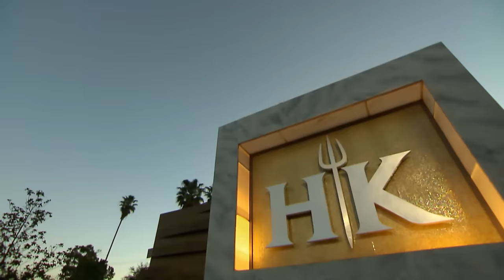Hell's Kitchen (U.S.) Uncensored - Season 17, Episode 3 - Full Episode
The teams replicate a four-tiered seafood platter.